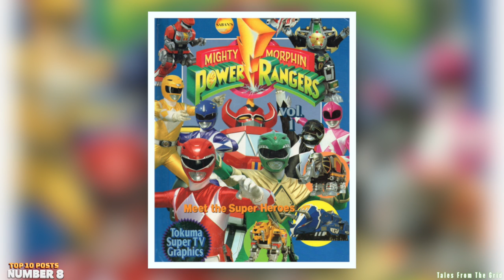Top 10 Posts - June 2022 | Tales From The Grid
10. The Grid Collection: Black Ranger from Mighty Morphin Power Rangers Vol. 1 - Meet the Super Heroes
9. Black Seed Tokusatsu Vinyl Power Raiders DinoGiantBeast / Mega Dragonzord
8. The Grid Collection: Mighty Morphin Power Rangers Vol. 1 - Meet the Super Heroes
7. Power Rangers Universe Green Ranger Cover By Dan Mora @dan_mora_c
6. The Grid Collection: MMPR Magazine - Rangers Battle Hunkajunk
5. Power Rangers Universe Covers By Dan Mora @dan_mora_c
4. Innovation Point Metal Power Thunder Megazord
3. Altaya Collectibles Dino Megazord
2. 27 years ago today premiered Mighty Morphin Power Rangers: The Movie
1. 27 years ago today premiered Mighty Morphin Power Rangers: The Movie

Top 10 Posts - June 2022